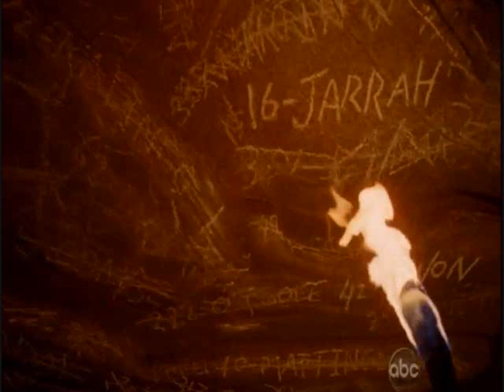Opie & Anthony: Ted the Lost Candidate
real or not, any excuse for a lil Ted